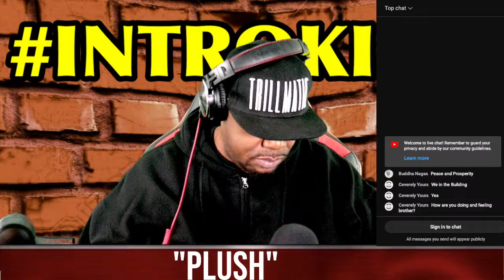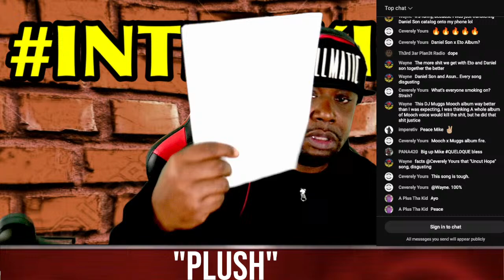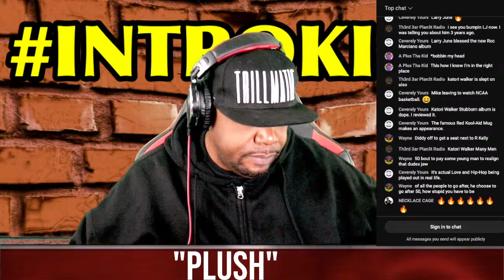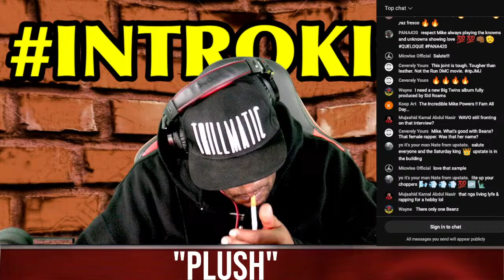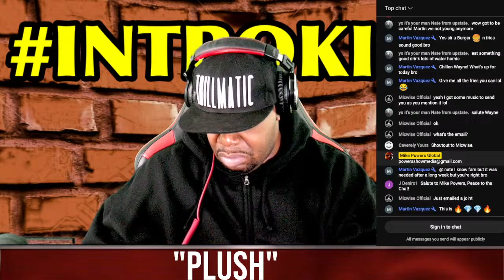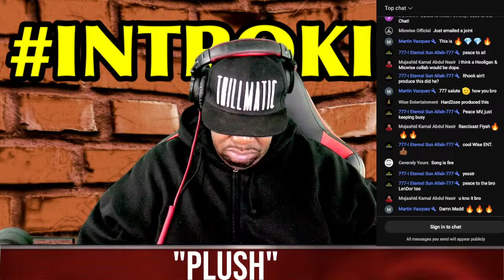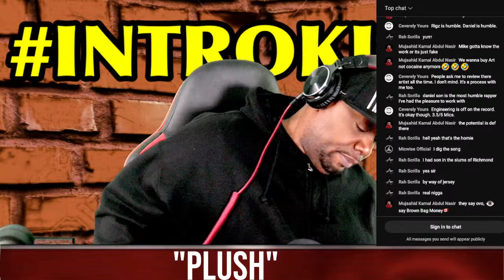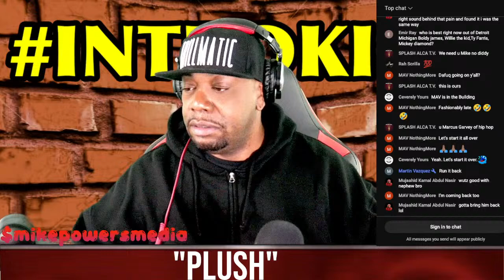"PLUSH" |MOST INCREDIBLE HIP HOP PLAYLIST WITH MIKE POWERS GLOBAL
Welcome to the best live Hip-Hop playlist on Youtube.  Thanks for clicking!!

Cuts by Boogie
Mix by: Big French